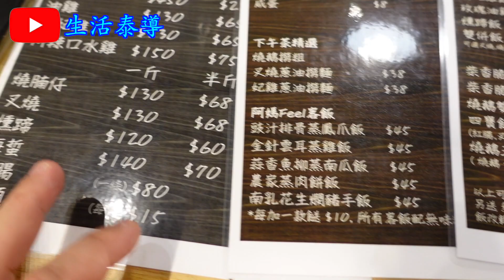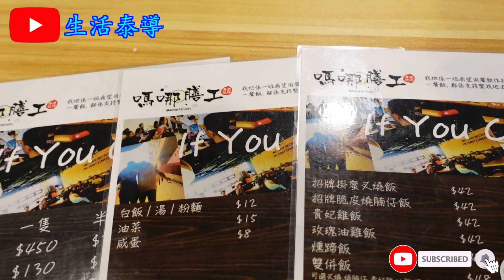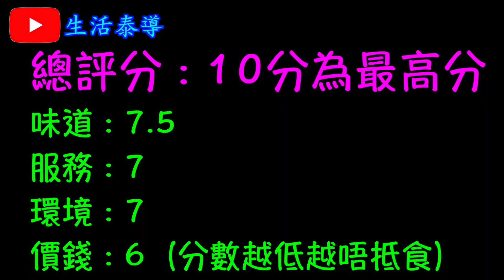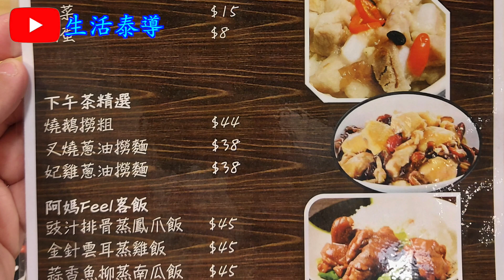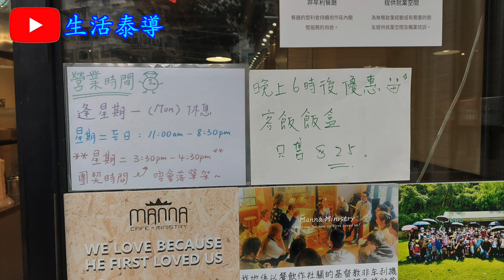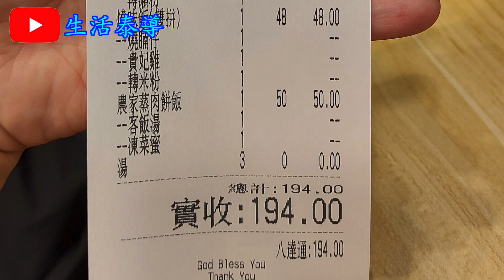【平帆食堂】深水埗 | 嗎哪膳工 | 新開一星期燒味店 | 叉燒燻蹄飯 | 燒鵝瀨粉 | 燒腩仔貴妃雞米粉 | 農家蒸肉餅飯 | 例湯 | 凍菜蜜(Hong Kong Style Tea House）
嗎哪膳工

地址: 石硤尾大埔道104-106號豪信大廈地下3號舖

叉燒燻蹄飯 ✅
燒鵝瀨粉 ✅
燒腩仔貴妃雞米粉 ✅❎
農家蒸肉餅飯 ✅❎
例湯 ✅
凍菜蜜 ✅❎